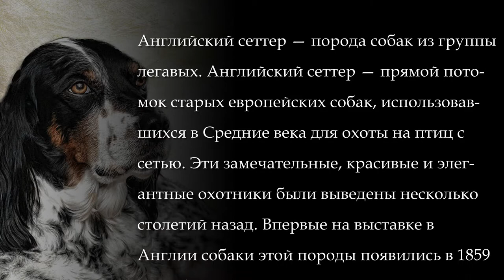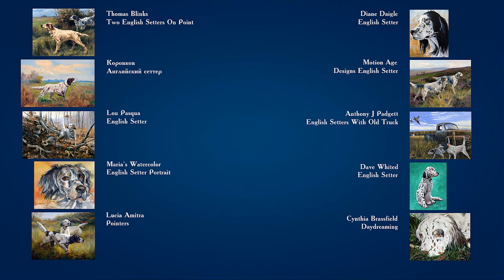Английский сеттер (English setter)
Английский сеттер — порода собак из группы легавых. Английский сеттер — прямой потомок старых европейских собак, использовавшихся в Средние века для охоты на птиц с сетью. Эти замечательные, красивые и элегантные охотники были выведены несколько столетий назад. Впервые на выставке в Англии собаки этой породы появились в 1859 году. А целенаправленным их разведением стал заниматься француз Эдвард Лаверак в 1825 году. Благодаря его деятельности современный сеттер обладает лучшими качествами охотника и следопыта.
(музыкальное сопровождение: Pepe Romero – W.A.Mozart: Rondo for violin & orchestra in C major)